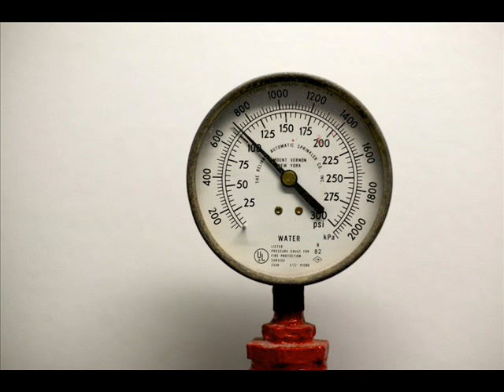Under Pressure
Tragic Story meet beautiful melody...

Lyrics:
She's under pressure; squeezing down on her faithful heart,
She gets no pleasure; he's been mean from the very start
She's under pressure; carrying that heavy load
She's traveling down a winding path; she's just reached her overload

Why does she want him so much when he treats her so bad...
Why does she love him so much when he makes her so sad

She's under pressure
She's Under pressure I know
She's under pressure
She's under pressure; it grows

She's under pressure; got two kids and two jobs;
He sits at home and drinks away; all her love and all her pay
She's under pressure; holding steady; holding on
She asks him just to be her man; he hits her when he's feelin mad

She got a gun; blew him away;
shot him down; watched his blood spray...
how'd she. ever get...to feel...this way.